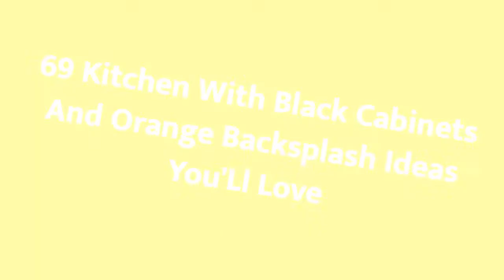75 Kitchen With Black Cabinets And Orange Backsplash Design Ideas You'll Love ♡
0:00:00 - Intro
0:00:12 - Kitchen With Black Cabinets And Orange Backsplash Design Ideas You'll Love: Inspirations 1 to 25
0:02:59 - Kitchen With Black Cabinets And Orange Backsplash Design Ideas You'll Love: Inspirations 26 to 50
0:05:57 - Kitchen With Black Cabinets And Orange Backsplash Design Ideas You'll Love: Inspirations 51 to 75